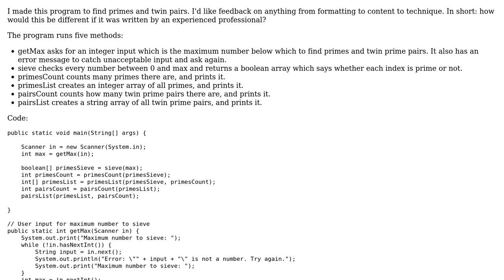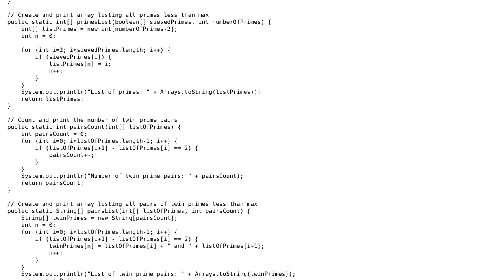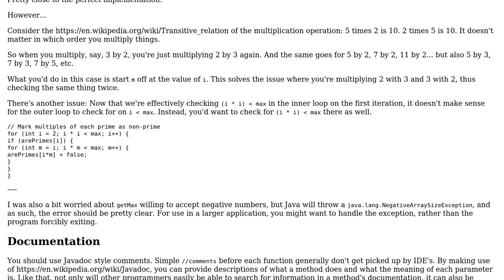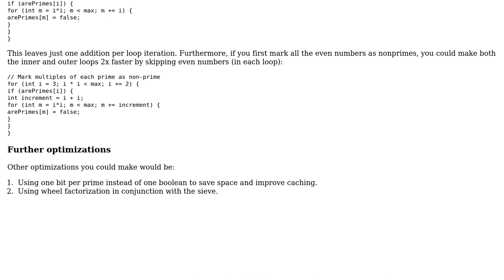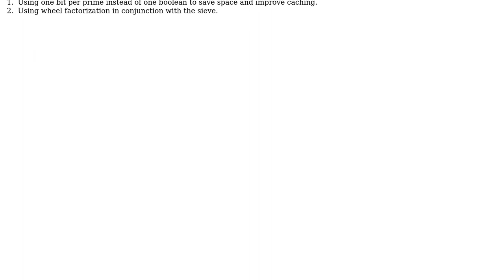Code Review: Sieve of Eratosthenes and twin prime finder (2 Solutions!!)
Code Review: Sieve of Eratosthenes and twin prime finder

With thanks & praise to God, and with thanks to the many people who have made this project possible! | Content (except music & images) licensed under CC BY-SA | Music | Images & others | With thanks to user Pimgd user JS1 user Jazzable and the Stack Exchange Network Trademarks are property of their respective owners. You are responsible for your own actions.